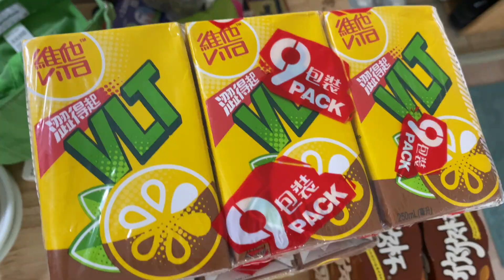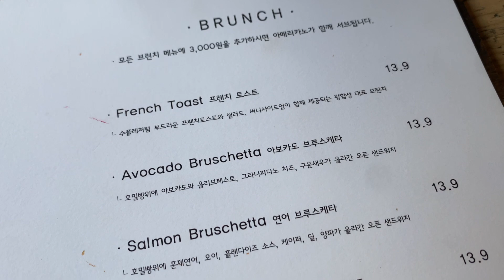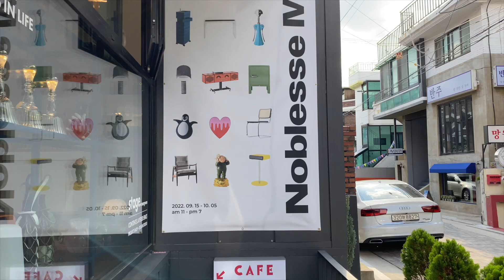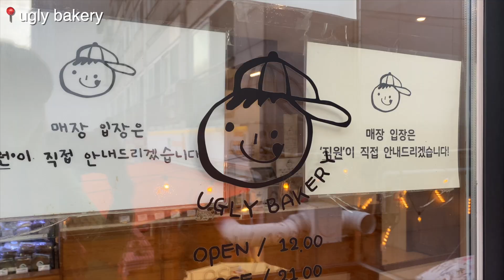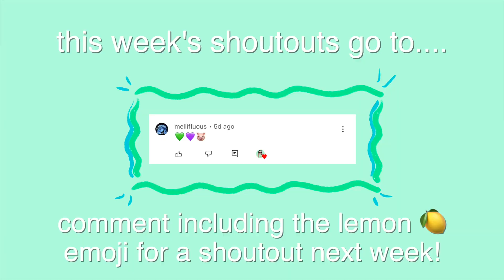🇬🇧meeting my British bestie for the first time in 1247 days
Finally, travelling is possible without quarantine over in Asia so my bestie who lives in Hong Kong came to visit me! I vlogged the entirety of Lou's trip so stay turned for the rest!
p.s sorry this first day vlog is short, dw, the rest of them are longer!